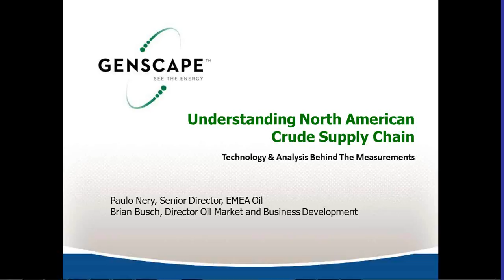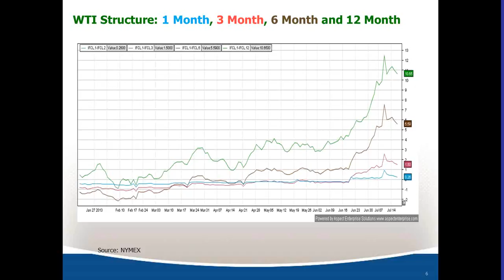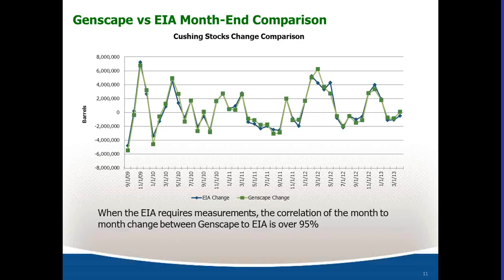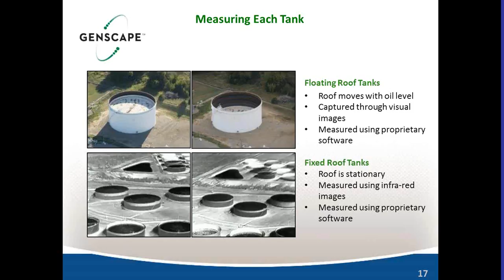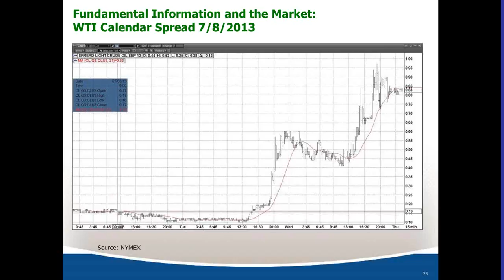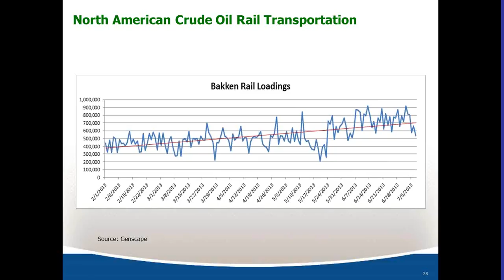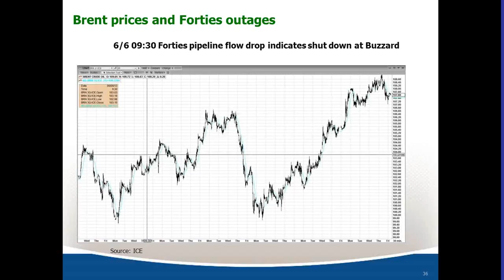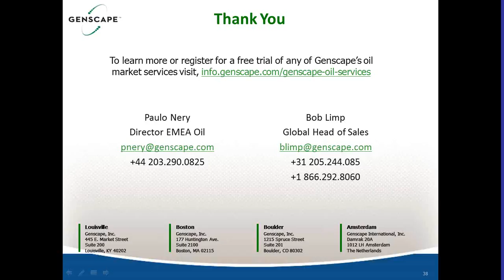Genscape Webinar: Understanding How US Oil Supply is Disrupting Global Crude Pricing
Learn how European and global oil markets are increasingly influenced by the U.S. crude oil supply chain:  U.S. demand for oil has dropped to levels not seen since 1996, while domestic oil production has hit historic highs.

This new U.S. supply/demand dynamic has staying power -- and comes at a time when global economic pressures have dramatically weighed on market sentiment towards Brent crude. In turn, this has caused unparalleled volatility for trading futures, spreads, and global arbitrage opportunities for many benchmark crudes.

Genscape's proprietary monitors, including our MidContinent Pipeline Flow (PADD II) real-time data service, deliver increased transparency into the U.S. physical oil supply chain, enabling traders to stay one step ahead of that volatility while managing their positions more effectively.